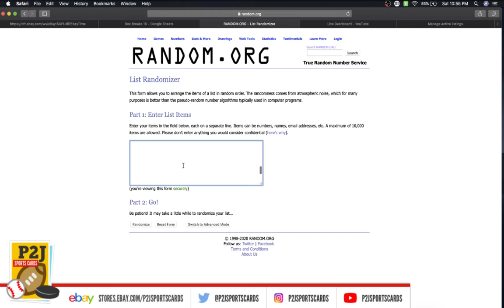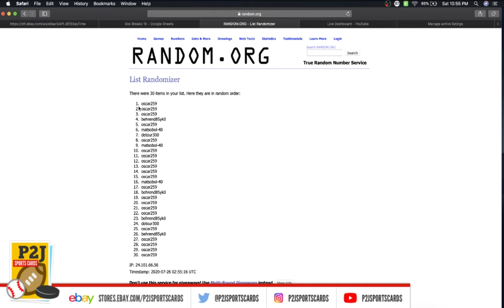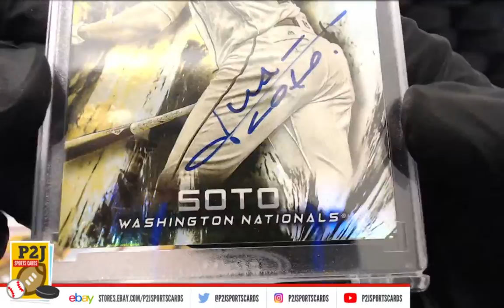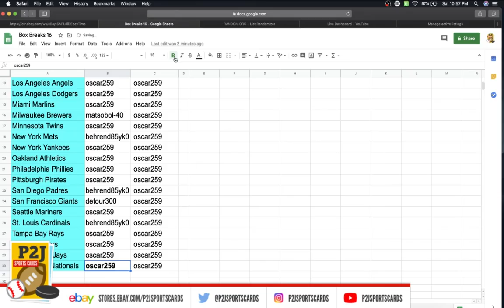Break #2876 2020 Topps Archives Signature Series Active Player Edition Baseball Card Box Break